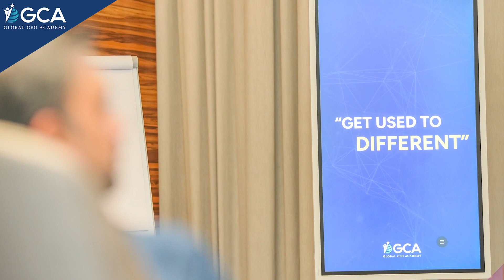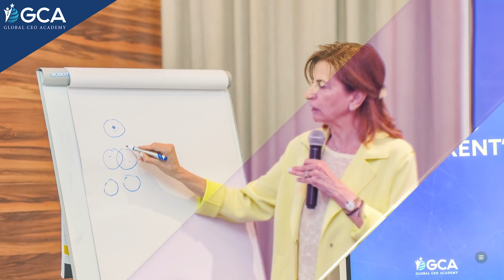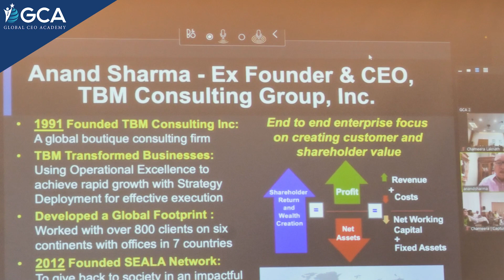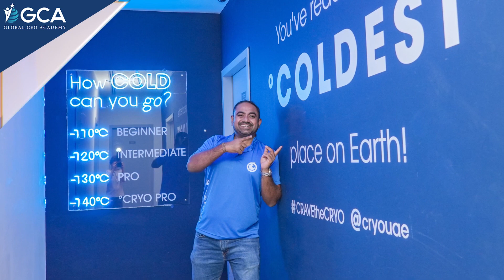Day 5 | Global CEO Academy 2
Welcome to Global CEO Academy, where top executives embark on a thrilling 100-day adventure of transformation! Our program is designed to guide these exceptional leaders through a comprehensive process, using a project of their own choosing. With our effective approach, practical tools, and necessary skills, we equip them to successfully tackle their chosen challenge and be prepared to conquer any future obstacles that come their way. Get ready to transform not only your current challenge but also your mindset for a lifetime of reliable transformations! Join us at the Global CEO Academy today!